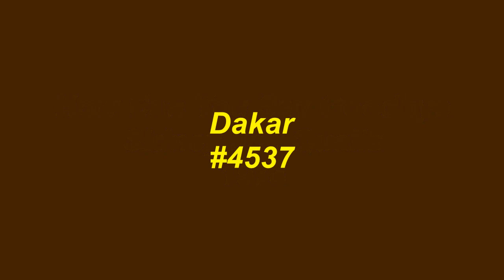How Can You Say Goodbye - Sidney Joe Qualls - 1974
Imagine yourself back in 1974 listening to, How Can You Say Goodbye, on the radio and digging the signature sound of Al Green and the musicians at Hi Records in Memphis but being frustrated that you can't find the song in the Al Green section of the record rack at your local record store. Who would know to look under Sidney Joe Qualls? Qualls recorded several fine Al Green sound-a-like records on the Chicago based Dakar Records label in the early 1970's including, How Can You Say Goodbye, written by veteran Chicago songwriters, Carl Davis, Lowrell Simon, and A.J.Tribble. Al Green or Sidney Joe Qualls? Doesn't matter, this one is a winner!